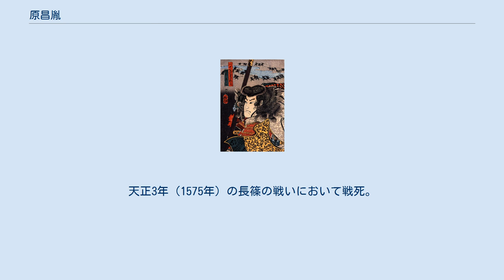原昌胤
原氏_(土岐氏族)
川中島の原隼人正（歌川国芳画） 原 昌胤（はら まさたね）は、戦国時代の武将。
甲斐武田氏の家臣。
武田二十四将の一人。
 原昌俊の嫡男として生まれる。
昌俊・昌胤の原氏は美濃土岐氏の庶流といわれ、武田家中には足軽大将の原虎胤がいるが、虎胤は千葉氏一族の原氏の出自で別系統であるという。
 『甲陽軍鑑』に拠れば天文19年（1550年）に家督を継ぎ、陣馬奉行を務め120騎を指揮したという。
 初見文書は弘治2年（1556年）11月で、信濃侵攻における甲斐衆小池氏の下伊那出陣に際した証文に名が見られ、信玄側近として朱印状奏者として名前が確認される。
永禄4年（1561年）の西上野侵攻においては跡部勝資や曽根虎長、土屋昌続らとともに上野国衆への取次を務めており、昌俊は一之宮貫前神社や高山氏、小幡氏、高田氏らの取次を担当しており、永禄10年（1567年）の下之郷起請文においては上野国衆からの起請文を担当している。
 駿河侵攻において永禄12年（1569年）7月、今川方の富士氏が籠城する大宮城は開城した。
昌胤は市川昌房とともに富士山本宮浅間大社や静岡浅間神社などの寺社支配を行っており、また大宮城周辺の支配に関わっていたため大宮城の城代を務めていた可能性を指摘するものもある。
ほか、朝比奈信置や松井宗恒との取次も務めている。
 ほか、甲斐国内の郷村に対する諸役免許や軍役動員などの朱印状では山県昌景とともに名前が見られ、争論の裁許状など訴訟関係文書において名前がみられる。
 時期・経緯は不明であるが一時期失脚し、元亀元年（1570年）以降・元亀3年（1572年）以前に北条家臣で臼井原氏麾下の完倉兵庫介が仲介し赦免されたという。
天正3年（1575年）の長篠の戦いにおいて戦死。